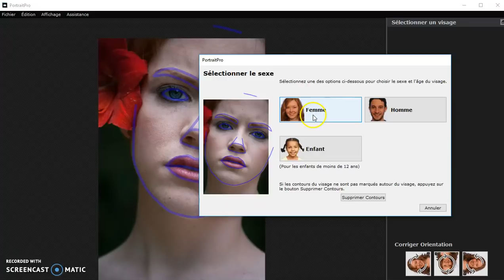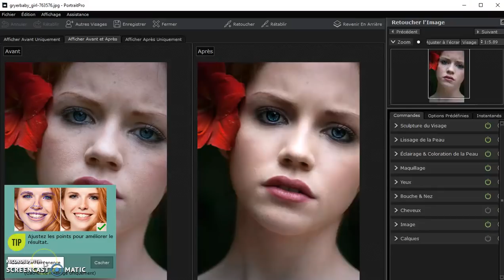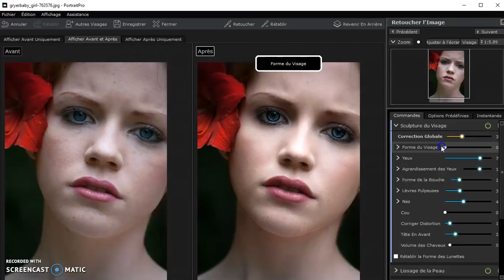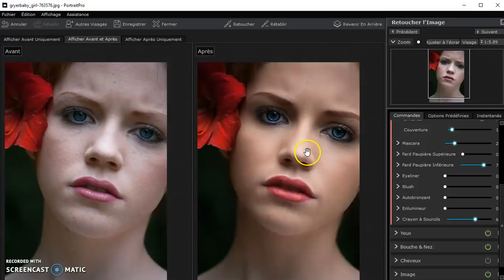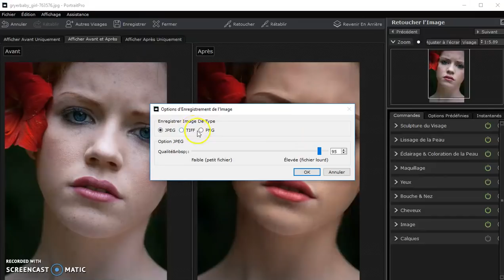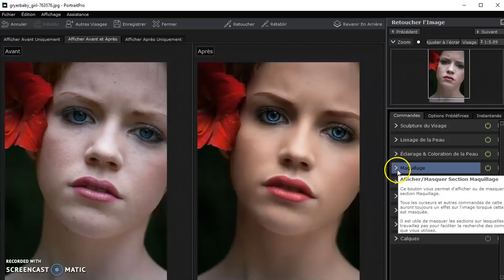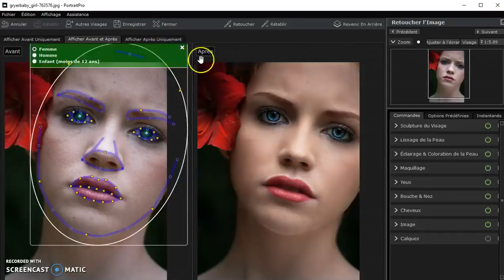Faire une mise en beauté sur vos portraits ? Facile !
Découvrez le logiciel Protrait Pro et réalisez mises en beauté ou relooking en quelques clics.